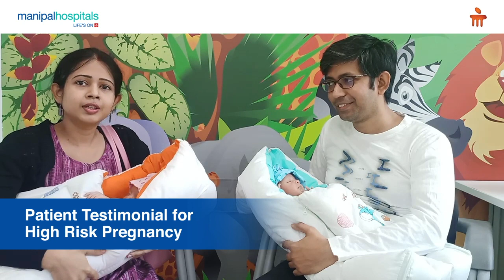Patient Testimonial for High Risk Pregnancy | Risks & Signs of High Risk Pregnancy|Manipal Hospitals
Payal Sadhu & Krishna Sadhu were recently blessed with twins at Manipal Hospital Kharadi. As they share their whole experience, watch the complete video where they explain their journey to successful delivery despite complications and heart risks.